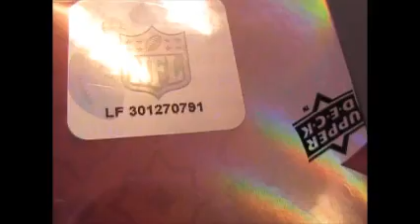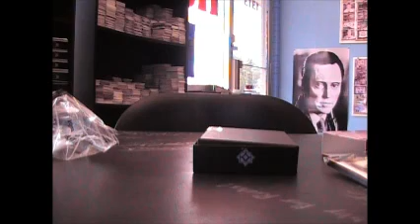Nick & Kristie's 2009 Ultimate Collection Football Box Break